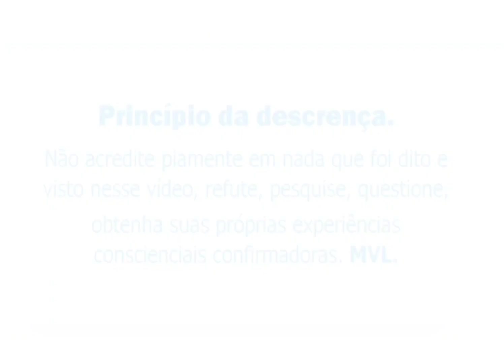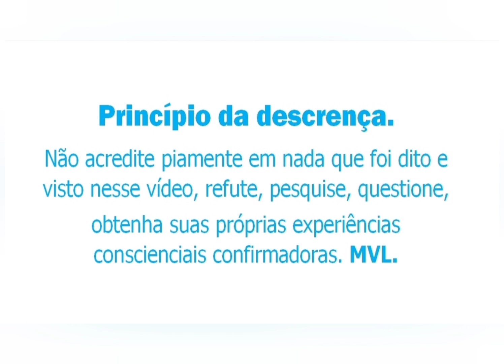BRIZOLA REJEITOU AMPARADOR!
Saber receber insights paraterapêuticos advindos do AMPARADOR EXTRAFÍSICO de função é uma verdadeira BENÇÃO aqui no plano intrafísico!

TERTÚLIA COMPLETA AQUI: